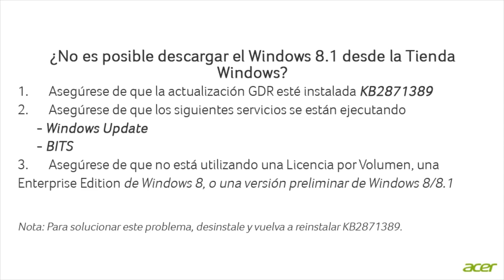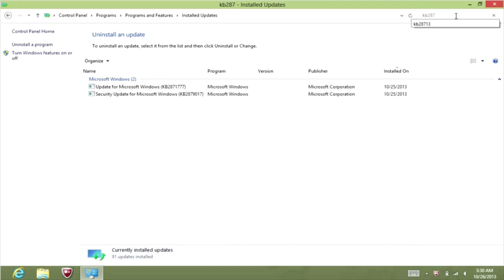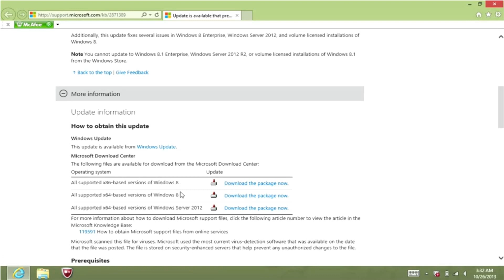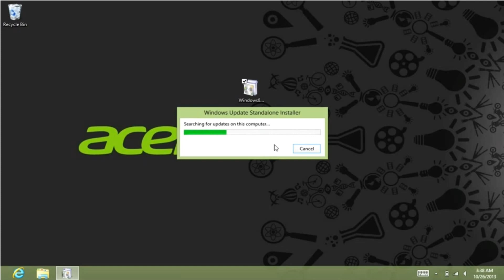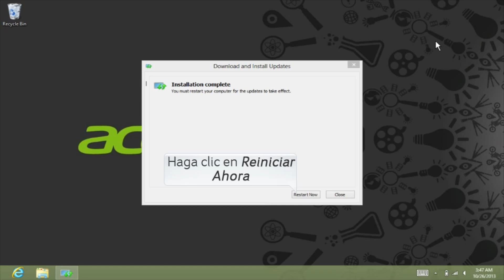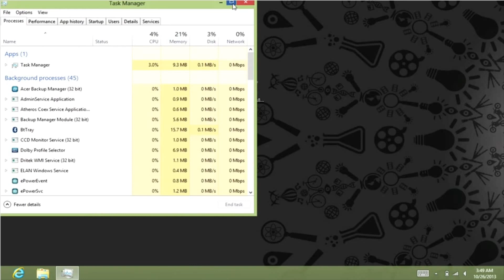No es posible descargar la actualización de Windows 8.1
No hay ninguna actualización para descargar el Windows 8.1 desde la Tienda Windows
Windows  8 - No es posible descargar la actualización de Windows 8.1 desde la Tienda Windows (Windows Store)